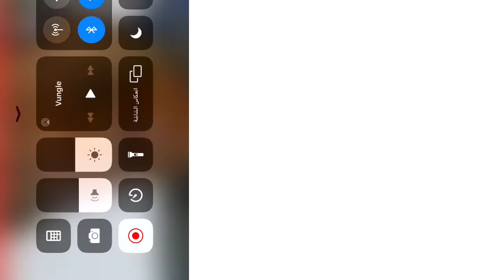Beat the boss 2 ep 3 FAST!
Oops this is the last BTB2 video I will upload